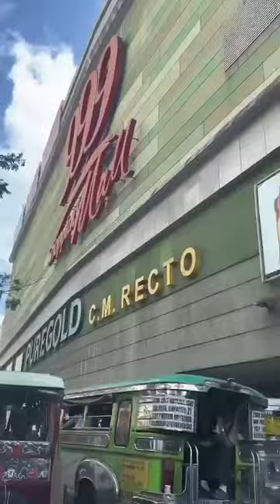Saan aabot ang 500 pesos ko deto sa Divisoria?!srilanka ||Alex Pablo Vlogs#shortsviral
Saan aabot ang 500 pesos ko deto sa Divisoria?!|| Alex Pablo vlogs